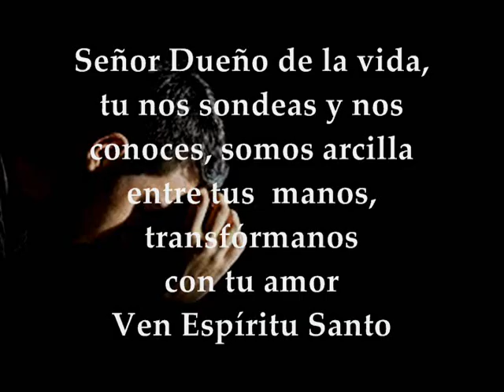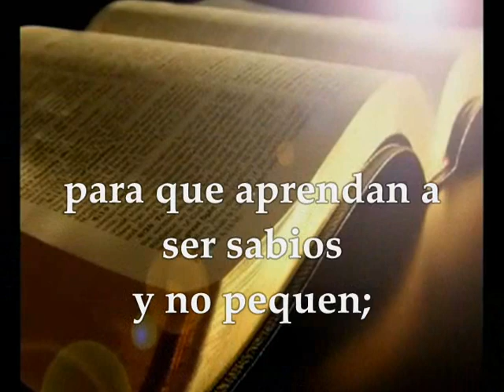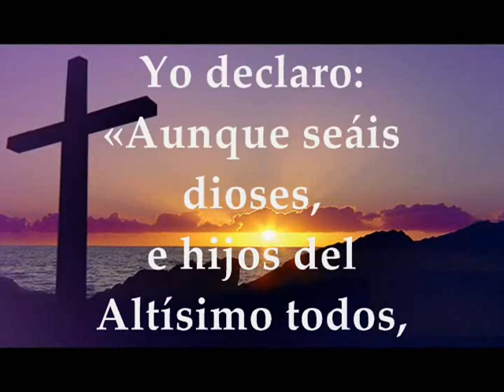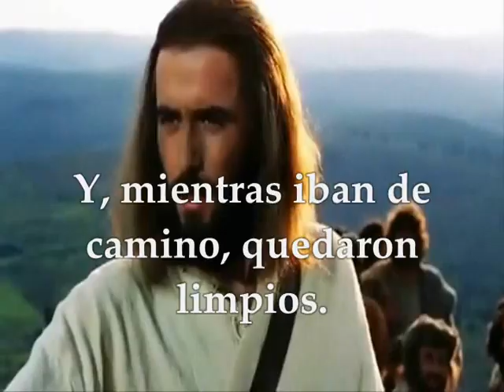Evangelio Miércoles 13 de Noviembre de 2017 Lucas 17,11-19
Evangelio y Palabra de Dios MIÉRCOLES 13 DE NOVIEMBRE DE 2019 SEMANA XXXII TIEMPO ORDINARIO CICLO C Primera Lectura: Del libro de la Sabiduría 6,1-11 Salmo 81,3-4.6-7 R/. Levántate, oh Dios, y juzga la tierra Evangelio según san Lucas 17,11-19